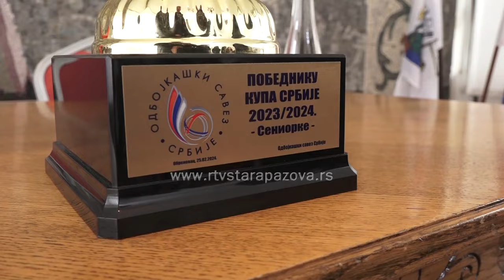Svečani prijem odbojkašica Jedinstva kod predsednika Opštine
Predsednik opštine Stara Pazova Đorđe Radinović danas je organizovao svečani prijem odbojkašica Jedinstva koje su nedavno osvojile Kup Srbije i tako došle do druge titule u ovoj sezoni. Glavna nagrada za ove mlade sportistkinje od lokalne samouprave je 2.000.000 dinara a predsednik je najavio i izgradnju hala u Banovcima i Staroj Pazovi.